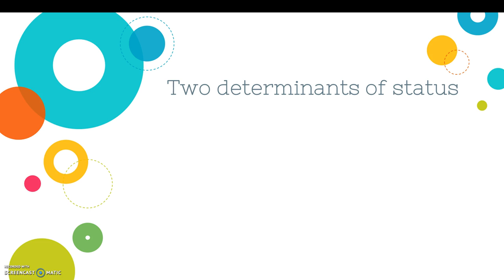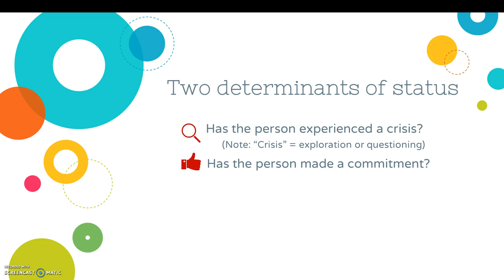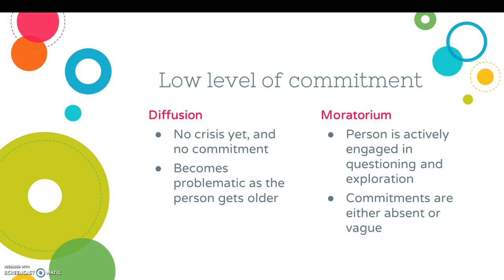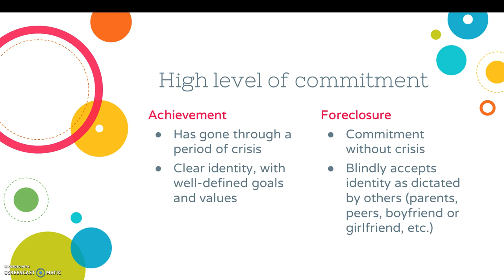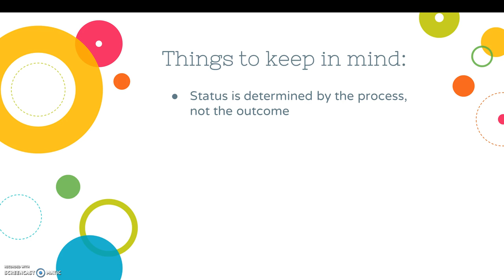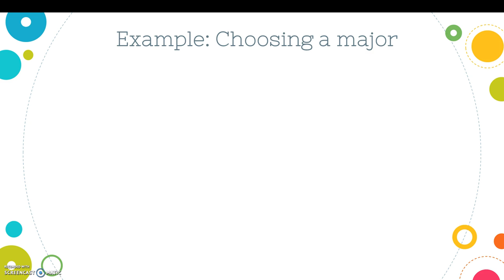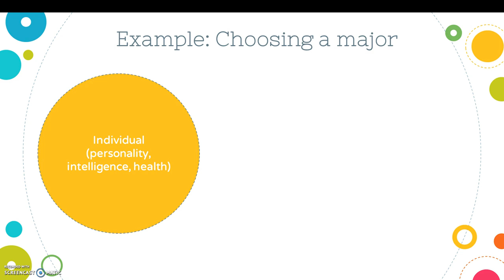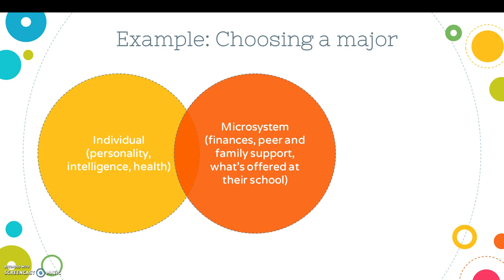Marcia's identity statuses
Overview of Marcia's statuses, with more explanation than you'll find in your textbook.